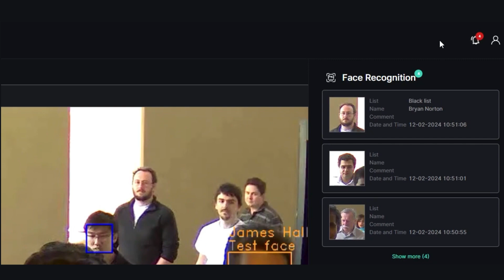VEZHA® Face Recognition Promo 2024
VEZHA® Face Recognition system powered by IncoreSoft®.
The Face Recognition module recognizes faces in real-time with high precision - even if the person is wearing a hat, mask, or glasses.

With the help of neural networks and artificial intelligence, we strive for excellence to become the major solution for urban security and business automation.